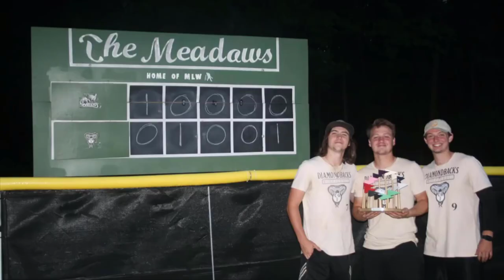How Good Was Jimmy Knorp in 2021?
Unless you lived under a rock last year, you either saw or heard about Jimmy Knorp making noise in MLW and National Wiffle Tournament Circuit, but exactly how well did Knorp play in 2021?  Let's discuss!

Hello there!  My name is Ben – professional Wiffle Ball player and reporter on the sport.

Get out there and play some wiffs!!